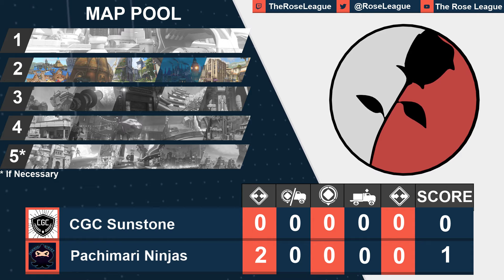Pachimari Ninjas vs CGC Sunstone - Diamond Division Semi-Finals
The final Semi-Finals of Season 2! Check it out now!

Game #1: 03:37
Game #2: 16:29
Game #3: 44:58